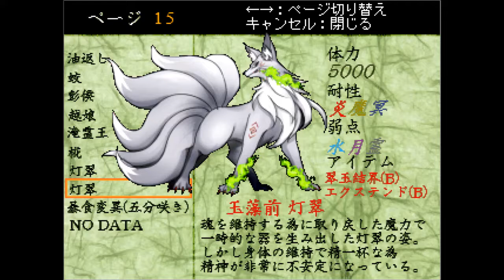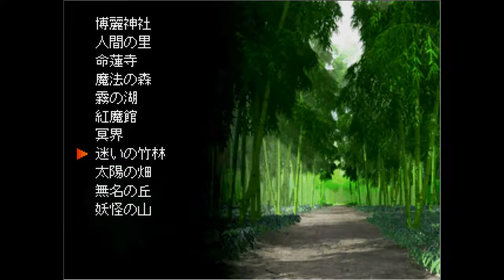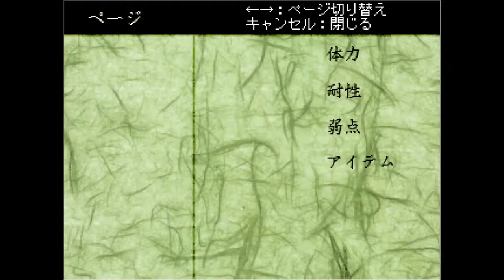【新作東方系RPG】十六夜さんが「東方翠狐伝 ～ Vanishing Illusion 」をプレイ その8(サブイベント・旧高草群)